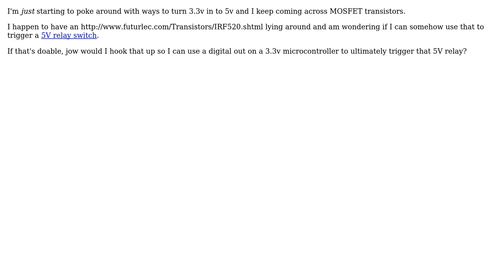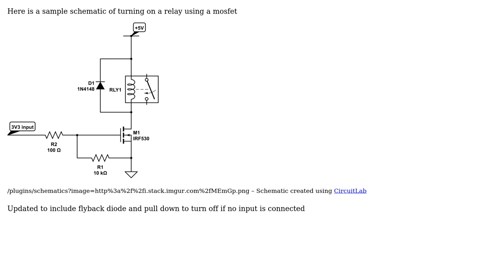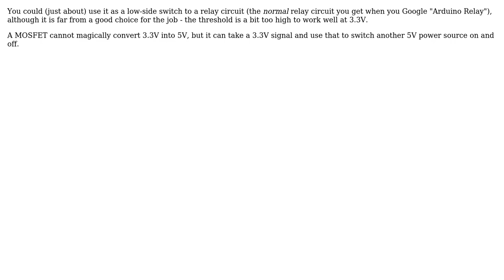Electronics: IRF520 MOSFET Transistor to convert 3.3v to 5v? (2 Solutions!!)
Electronics: IRF520 MOSFET Transistor to convert 3.3v to 5v?

With thanks & praise to God, and with thanks to the many people who have made this project possible! | Content (except music & images) licensed under CC BY-SA | Music | Images & others | With thanks to user Shpigford user Majenko user Gerben and the Stack Exchange Network Trademarks are property of their respective owners. You are responsible for your own actions.